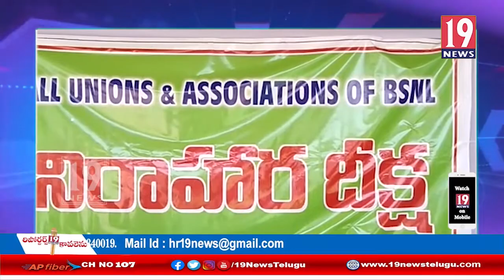తమ సమస్యలను వెంటనే పరిష్కరించాలని ధర్నా చేపట్టిన ఉద్యోగులు